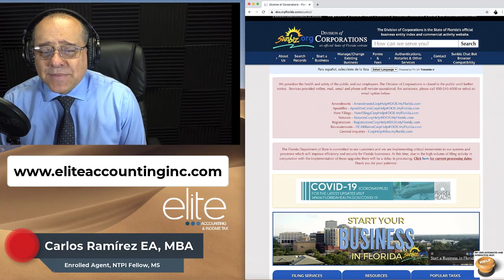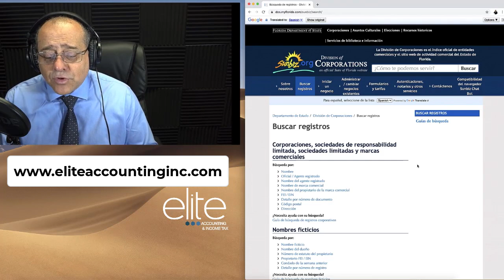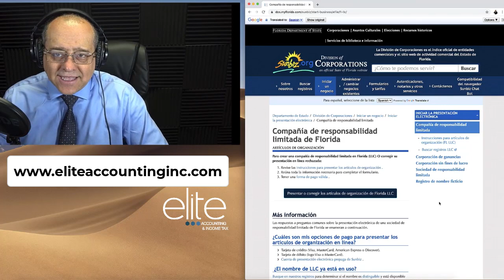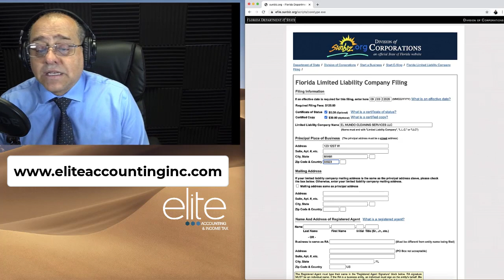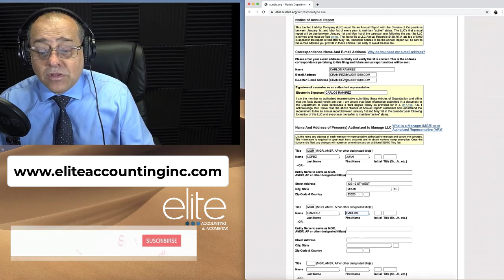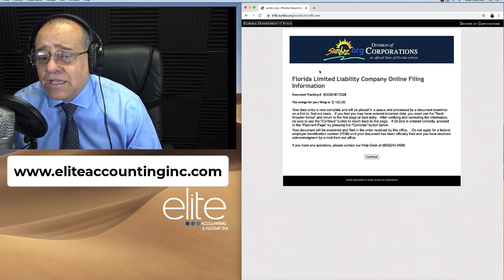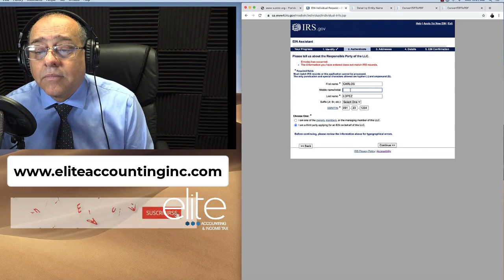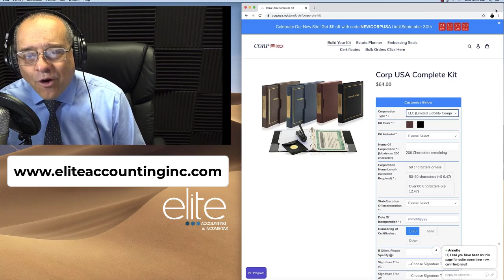Florida Limited Liability Company LLC- Compañía de Responsabilidad Limitada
¿Cómo formar una LLC en Florida?

Cómo formar una LLC en Florida - Estados Unidos
Cómo iniciar un negocio en Florida